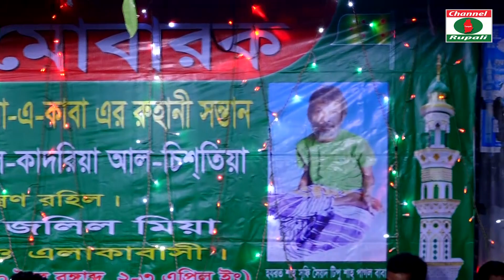আনোয়ার সরকার ও রুমী সরকার | গুরু শিষ্য পালা-০১ | Anowar Sorkar & Rumi Sorkar | Guru Shissho Pala-01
Pala Song: Guru & Shisso , Part-01
Singer : Anowar Sorkar Vs Rumi Sorkar
Level : Channel Rupali
Camera :  Shagor & Rayhan
Editor: Iqbal Hossain
Folk Music
এই লিঙ্ক এ আমাদের চ্যানেল এর সব বেস্ট গানগুলো দেয়া আছে। দেখুন এবং লিঙ্ক টি শেয়ার করার বিমিত অনুরোধ করছি ।
প্রিয় দর্শক,চ্যানেল রুপালীর পক্ষ থেকে আপনাদের স্বাগত জানাচ্ছি আমি ইকবাল হোসেন,পরিচালক চ্যানেল রুপালী।আপনাদের ভালবাসা কে পুঁজি করে ইতমধ্য চ্যানেল রুপালী অনেক দূর আগিয়ে গেছে।আমরা আপনাদের ভালোবাসার নিদর্শন স্বরূপ,ইউটিউব থেকে সিলভার প্লে বাটন এবং গোল্ড প্লে বাটন অর্জন করতে সক্ষম হয়েছি। আশা করি এমনি করে আগামী দিন গুলতেও আপনাদের পাশে পাবো।গাল ভরা শিরোনাম নয়,ভালো মান সম্পন্ন অনুষ্ঠান উপস্থাপন করাই আমাদের লক্ষ্য,সুধী দর্শক আপনাদের নিকট আমাদের প্রত্যাশা,আমাদের সকল ভিডিও গুলো আপনারা দেখবেন,আশা করি আপনাদের ভালো লাগবে,আর ভালো না লাগলে গঠন মূলক সমালোচনাকরবেন,আমরা সাদরে গ্রহন করবো।আমার সোনার বাংলা,আমি তোমায় ভালবাসি,আমার প্রিয় মাতৃ ভূমির বিভিন্ন অনুষ্ঠান দিয়ে আমাদের এই চ্যানেলটির ভিডিও গুলো সাজানো।যদি এর একটি অনুষ্ঠানও আপনাদের ভালো লাগে তবেই এই চ্যানেল এর যাত্রা সার্থক।ভালো লাগা ভিডিও গুলো অবশ্যই শেয়ার করবেন,লাইক ও কমেন্টস করতে ভুলবেন না।আর একটি বিনীত অনুরোধ,অবশ্যই চ্যানেলটি সাবক্রাইব করবেন।
মোবাইল ০১৬৭৬৮১১১৫৯,০১৫৫২৩৮২৫৩১
baul song,
baul gaan,
pala gaan,
pala song,
mukta sorkar,
kazol dewan,
kajol dewan,
shirin dewan,
shirin sultana,
kanon dewan,
arif dewan,
aleya begum,
jalal sorkar,
sofi mondor,
rakhi shabnam,
asha lota,
sujata parvin,
mukta parvin,
tun tun baul,
lalon son,
lalon giti,
lalon geeti,
marfoti,
murshidi,
polli geeti,
akhi sorkar,
lima pagli,
johir pagla,
hobil sorkar,
salam sorkar,
khaleda parvin,
roshid sorkar,
fokir abul sorkar,
sunil sorkar,
matal razzak,
momotaz begam,
sima sorkar,
mofiz,
mofij,
behula lokkhindor,
zatra,
jatra gaan,
rupban,
putul dewan,
ondho aminul,
morden music,
music video,
amena afrin,
মুক্তা সরকার,
বাউল গান,
পল্লীগিতি,
লোকগীতি,
পালা গান,
বিচ্ছেদ গান,
কাজল দেওয়ান,
ছোট আবুল সরকার,
শিরিন সুলতানা,
শিরিন দেওয়ান,
জহির পাগলা,
লালনগীতি,
আশালতা,
আমেনা আফরিন,
রাখী শবনম,
শফি মন্ডল,
আক্কাস দেওয়ান,
অন্ধ আমিনুল,
এস কে সোহান,
মফিজ,
বেহুলা লক্ষিন্দর,
যাত্রা পালা,
রুপবান যাত্রা,
আধুনিক গান,
বাংলা নতুন গান,
মিউজিক ভিডিও,
জালাল সরকার,
মাতাল রাজ্জাক,
মমতাজ বেগম,